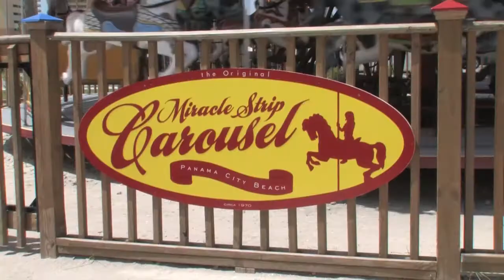The Beach Show - #150 - Panama City Beach, Florida - Real Estate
Hot Deal #1 Cute Duplex on the west end priced at $135,000

Open floor plan, 2BD/2BA w/1000 sq ft, fenced yard & extra outdoor storage
Nice newer tile throughout, sold with furnishings & appliances,
excellent condition
Property would make excellent long term rental or second home
(Courtesy of Beachy Beach)

Hot Deal #2 Awesome foreclosed home with expansive gulf views - $279,500

Spacious 3BD/3-1/2BA with bonus loft, balconies on all levels with views
2-car garage, 1974 sq ft w/elevator, small west end community with pool
This home would make an excellent primary or vacation home!
(Courtesy of Keller Williams Success Realty)

Hot Deal #3 Cute Bid-a-wee home 2 blocks from private dedicated beach

2BD/2BA just under 1000 sq ft, completely remodeled in 2012, single car garage
Large lot with room for a pool, great location, new metal roof, move-in ready
Spacious balcony with limited gulf views, furnishings negotiable -
listed at $199,900
(Courtesy of Counts Real Estate Group)